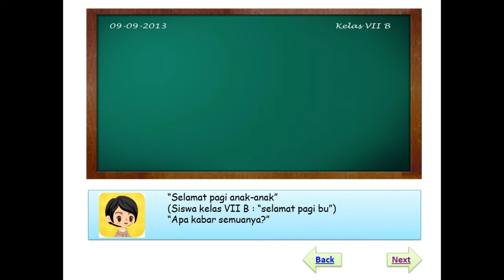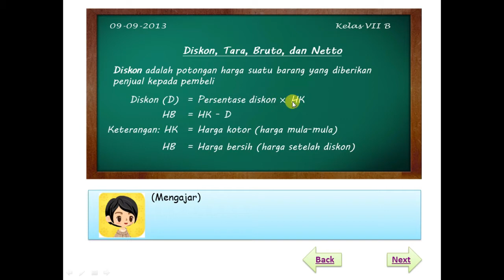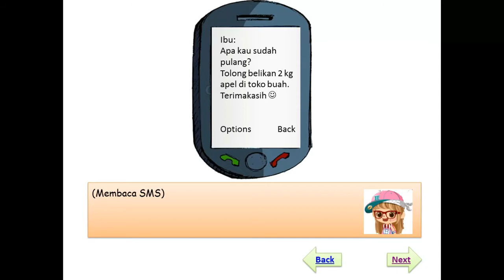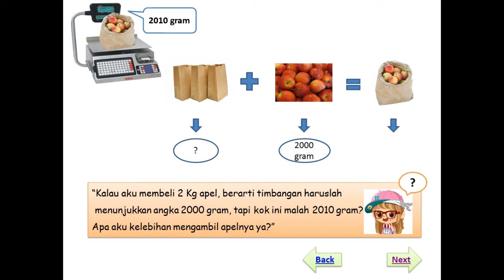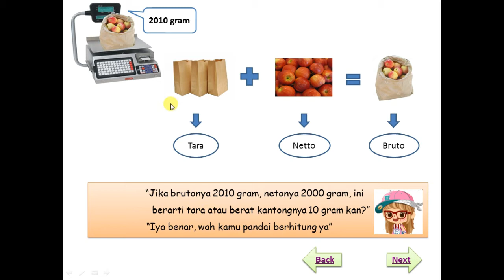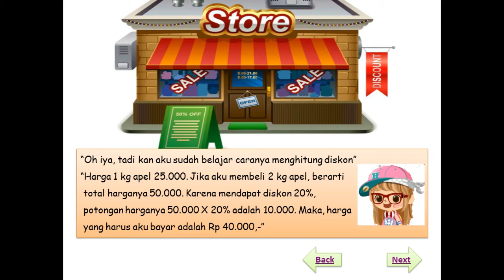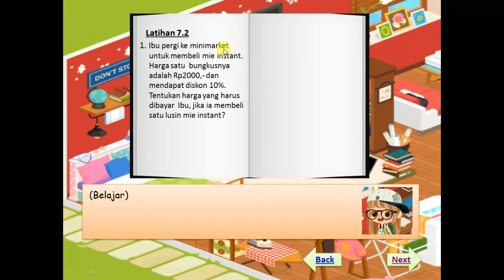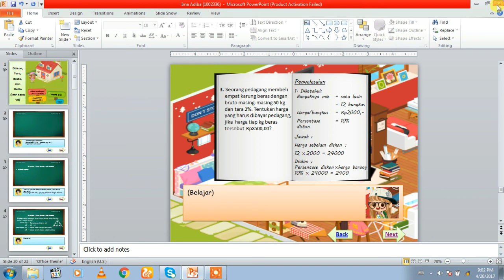Aritmatika Sosial (Diskon, Neto, Tara, Bruto)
Welcome to Anisa's Math Section!
Video ini merupakan video pembelajaran Matematika untuk siswa/i SMP pada Bab Aritmatika Sosial, Sub Bab Diskon, Neto, Tara, Bruto.
Semoga video ini dapat membantu kalian semua dalam mempelajari Bab Aritmatika Sosial.